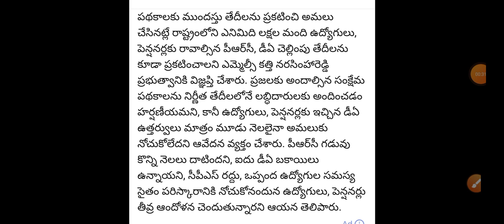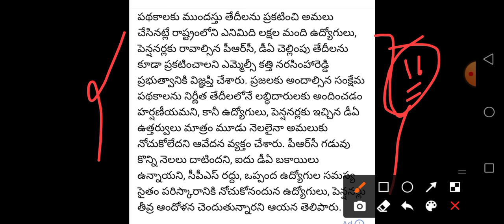ఉద్యోగులు,పెన్షనర్ల PRC సన్నాహాలు చేస్తున్నట్లు సమాచారం/ Ap Employees PRC Latest News